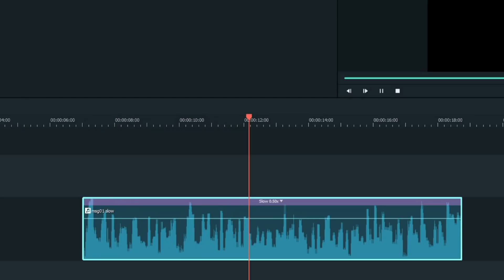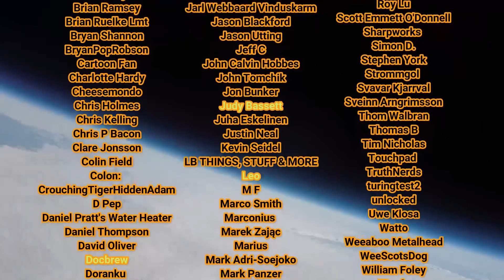Decode this Alien SETI message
Can you decode this message from Aliens? Where SETI has so far failed, I have succeeded! We need to know the contents of this message from another world.

All you will need is notepad.exe or similar and some thought but there is nothing to stop you using other tools/methods if you wish.

Step 1: Manipulate the message so you can see it
Step 2: Establish the format for this and future messages
Step 3: Decode the meaning of the message and deduce one thing about the aliens

Discuss cracking the message on my discord in the-alien-message room. Maybe you can work together. (or try

Keep an eye on my community page and in the discord room for updates and announcements on progress made...